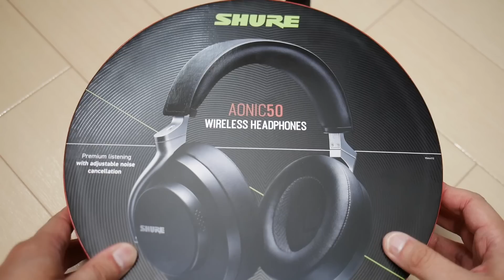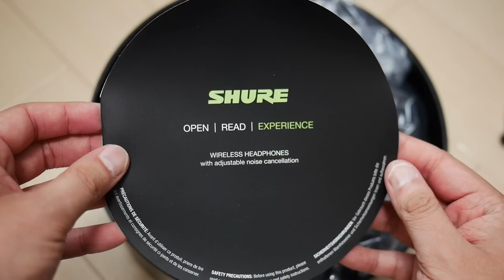Shure初のノイキャンヘッドホン「AONIC 50」がバカ売れしまくってる理由判明！ノイキャン・外部取り込み共にハンパねぇレベルなんだけど！【シュア,レビュー】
商品貸出：Shure Japan

【関連商品】

↓↓↓Amazon MUSIC HD試し聴き↓↓↓

↓↓↓Amazon5000ポイント事前エントリーはコチラ↓↓↓

↓↓↓Audible (オーディブル) 会員登録はコチラ↓↓↓

 SHURE シュア AONIC 50 ワイヤレス・ノイズキャンセリング・ヘッドホン SBH2350-BK-J ブラック : 高音質/密閉型/外音取り込み/Bluetooth 5.0 / Type-C ケーブル/マイク付き 【国内正規品/メーカー保証2年】

【チャプター】
00:00 本編予告
00:17 商品説明
00:54 商品開封
03:58 商品試聴
07:53 使用した感想と購入ポイント
10:07 エンディング

GoPro HERO7

iMac:APPLE iMac Retina 5K Display 27

マイク:Rode NT1A Anniversary Vocal Condenser Microphone

オーディオインターフェイス:RME Babyface Pro

ギター:GRETSCH G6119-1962HTL Chet Atkins Tennessee Rose

シールド :MONSTER CABLE ROCK2 21 SS モンスター ケーブル ロック

カメラ:Panasonic ミラーレス一眼カメラ ルミックス GH5 ボディ ブラック DC-GH5-K

レンズ:OLYMPUS 超広角ズームレンズ M.ZUIKO DIGITAL ED 7-14mm F2.8 PRO

ヘッドフォン:AKG プロフェッショナルスタジオモニターK240MK2

モニター:BenQ 高画質ゲーミングモニター EX2780Q